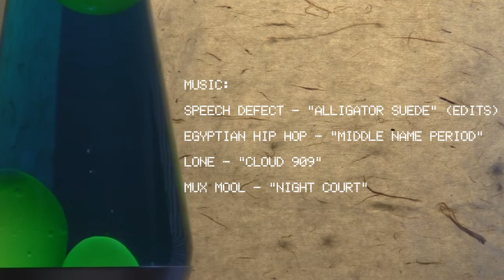The D-Pad: Ep. #4 -- Portal 2 [Review & "Adoption Controversy"]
This episode of the D-Pad wil be focused on Portal 2, starting things off with a review of the game and then ending things off with my feelings on the news story that created the "Portal 2 Adoption Controversy".